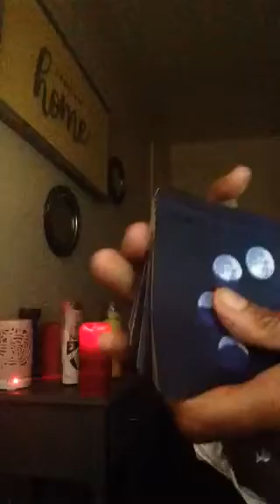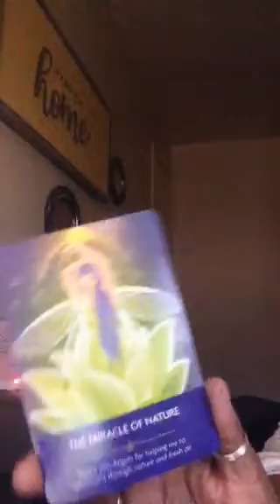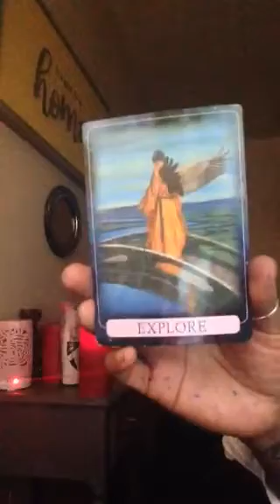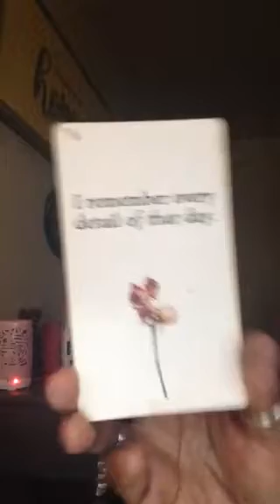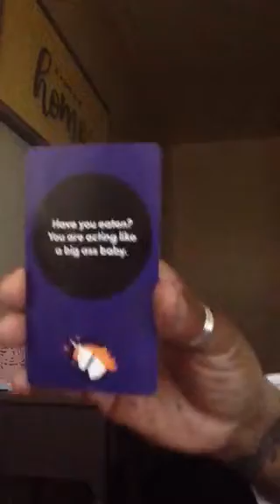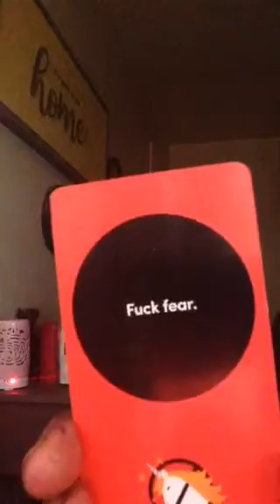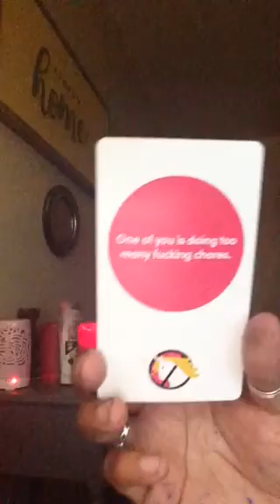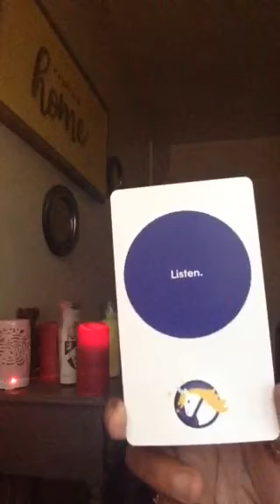Aquarius,Libra,Gemini,♒️Weekend Oracle Love Reading 💜November 11-~14